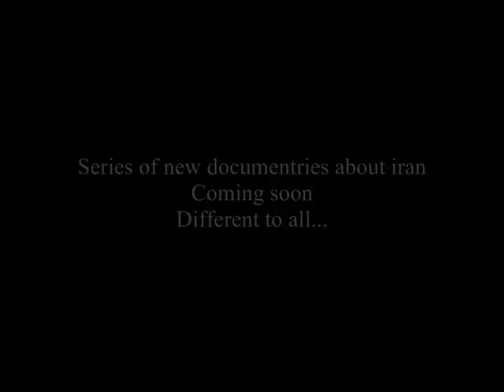MIS Iran Documentries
The Trailer for MIS Documnetries on Iran, (persia)